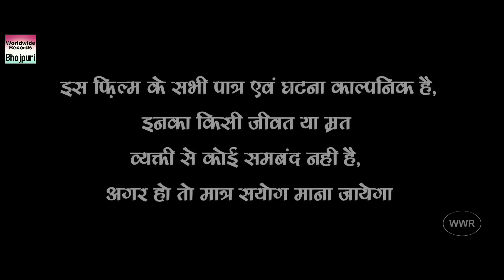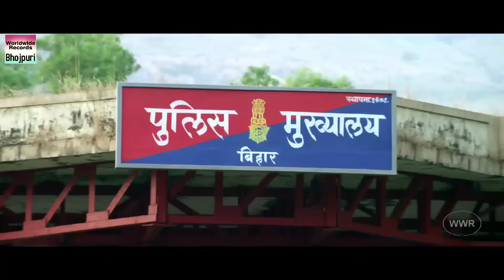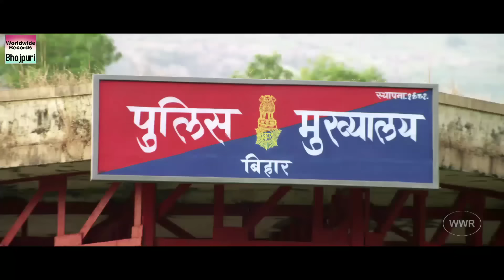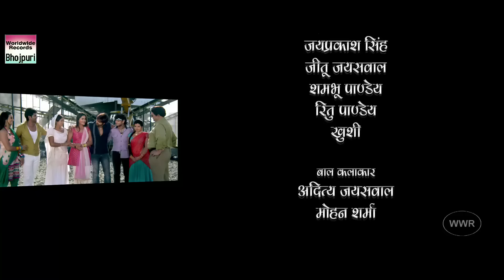नई रिलीज़ भोजपुरी मूवी | KhesarilalYadav KajalRaghwani || Bhojpuri Full Action Movie || WWR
Movie : PRATIGYA - 2 (Bhojpuri) FULL MOVIE
Starcast : Pawan Singh, Khesarilal Yadav, Kunal Singh, Sushil Singh, Sanjay Yadav, Bellu, Akshara Singh, Kajal Raghwani, Smruti Sinha,
Producer : Abhishek Tiwari, Harsh Tiwari, Sanjay Yadav
Presents : CPI Movies - Sujit Tiwari
Director : Sushil kumar Upadhay
Music Director : Vinay Bihari
Music Label : Worldwide Records